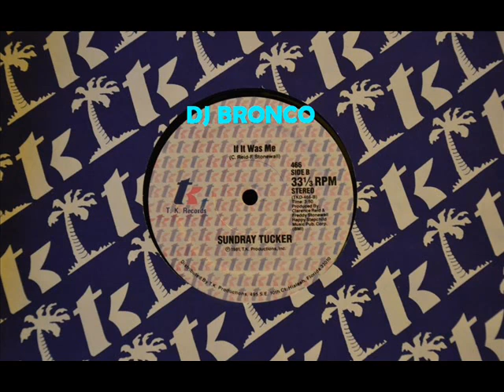SUNDRAY TUCKER * IF IT WAS ME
DJ BRONCO presents SUNDRAY TUCKER * IF IT WAS ME
Florida TK Modern soul Funk